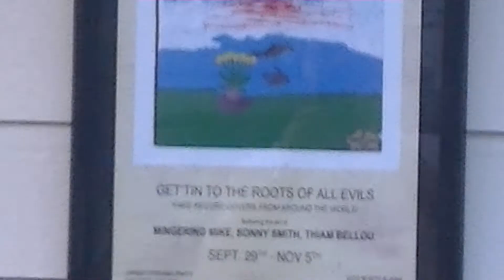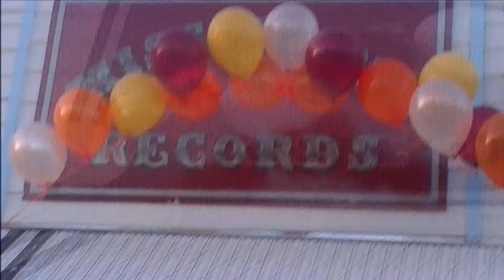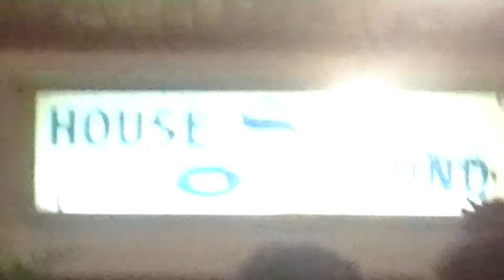Official Video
The Gala Opening of the Portland Museum of Modern Art